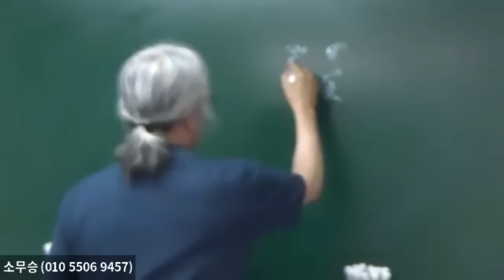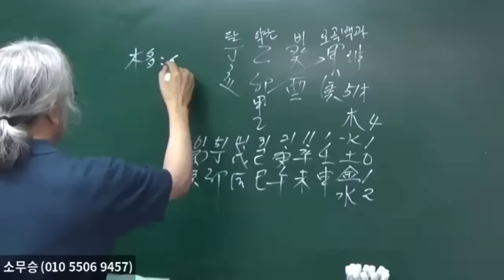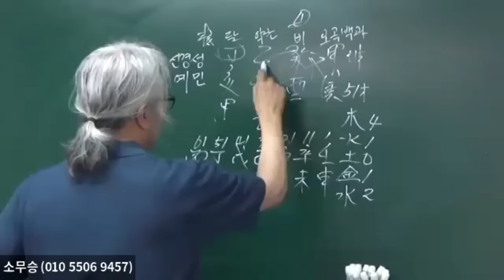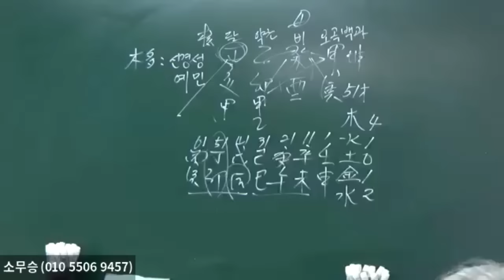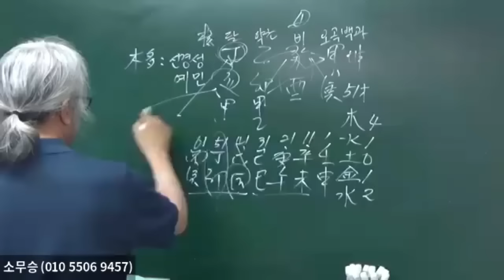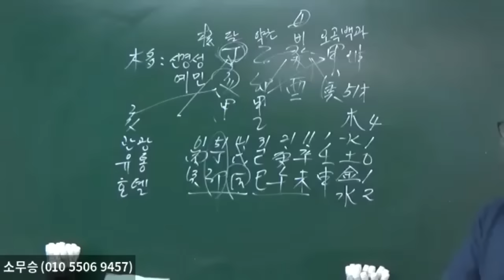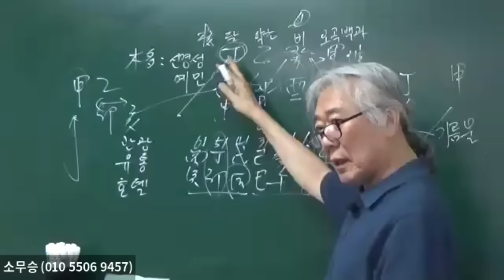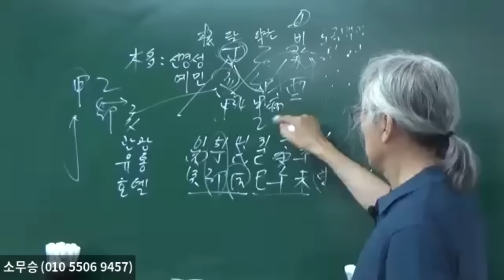사주에 木이 많으면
하실 수 있습니다. "소무승의 물,형상명리학" 과 "소무승의 물,형상통변론"  책은 전국 유명서점이나